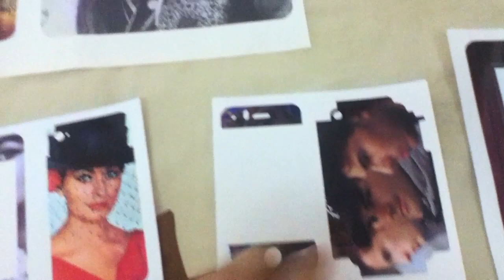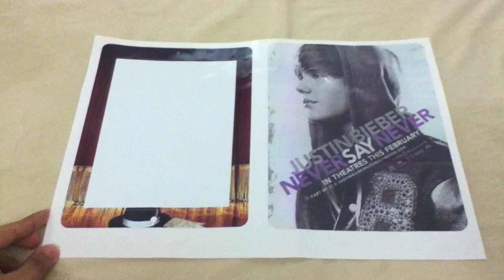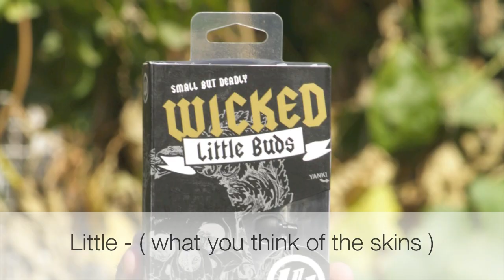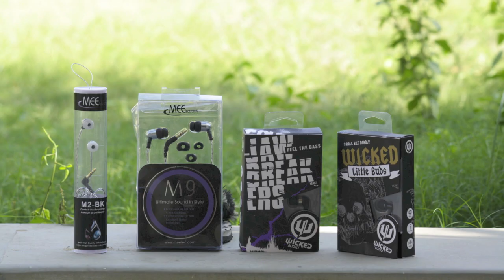New Year GIVEAWAY : 4 Earphones | ITF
Rules are mentioned in the video.

All the earphones are Brand New Sealed.
If you don't win you can check them out here